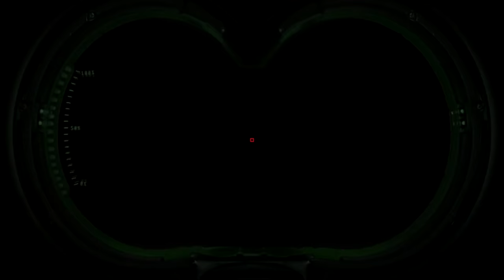Ghostbusters: The Video Game (Remastered) - Let's Play - Part 2 - "Hotel Sedgewick" | DanQ8000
"HOTEL SEDGEWICK"
With Commentary
PS4 Gameplay
1080p 60 FPS

About The Game:

Ghostbusters: The Video Game is a 2009 action-adventure game based on the Ghostbusters media franchise. Terminal Reality developed the Windows, PlayStation 3, and Xbox 360 versions, while Red Fly Studio developed the PlayStation 2, PlayStation Portable, and Wii versions. The game was released after several delays in development and multiple publisher changes. In North America, all versions of the game were published by Atari, while publishing in Europe for the PlayStation 2, PlayStation Portable and PlayStation 3 versions was handled by Sony Computer Entertainment. A separate game for the Nintendo DS developed by Zen Studios with the same title was also released at the same time, albeit with substantial differences in gameplay and story.

The game follows the player's character as a new recruit in the Ghostbusters, a team of parapsychologists who pursue and capture ghosts. The game features elements of typical third-person shooters, but instead of using a traditional gun, players are equipped with a "Proton Pack", a laser beam-like weapon, and a ghost trap to fight and capture ghosts. The game's plot is set two years after Ghostbusters II, around Thanksgiving in 1991, with the Ghostbusters team training the player's character while investigating paranormal activities in New York City.

Many of the principal cast members from the films were involved in the game's production. Each of the actors who portrayed the Ghostbusters in the films (Dan Aykroyd, Harold Ramis, Bill Murray, and Ernie Hudson) lent their voices and likenesses to the in-game characters. Aykroyd and Ramis, who wrote the films, also aided in script doctoring for the game. Other film cast members such as William Atherton, Brian Doyle-Murray, and Annie Potts lent their voices and likenesses to the game's characters as well. Max von Sydow also reprised the voice of Vigo the Carpathian. Ghostbusters: The Video Game also contains the soundtrack from the original Ghostbusters film along with various characters, locations, and props featured in the films. The game received generally favorable reviews from critics and more than one million copies were sold. A remastered version for Microsoft Windows, Nintendo Switch, PlayStation 4, and Xbox One is being developed by Saber Interactive and is scheduled for release on October 4, 2019.

A remastered version, with support for Xbox One, Nintendo Switch, PlayStation 4 and Microsoft Windows, was developed by Saber Interactive for release on October 4, 2019. The remaster was based on the PlayStation 3, Xbox 360 and Microsoft Windows versions of the original game.